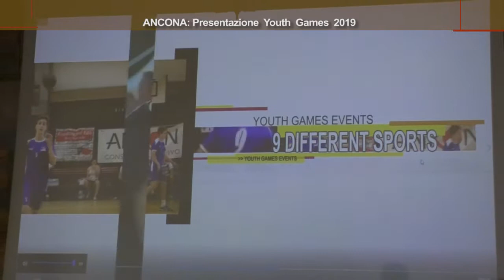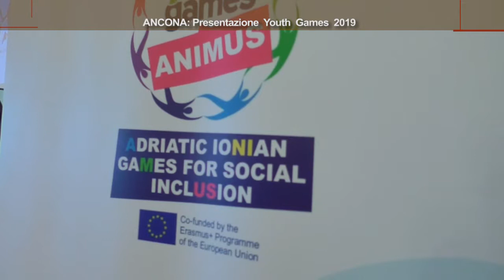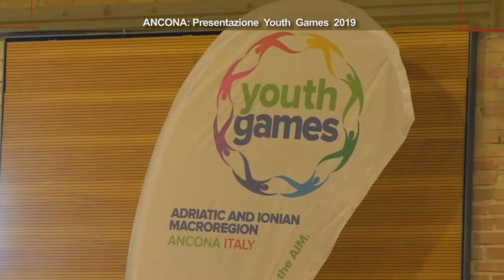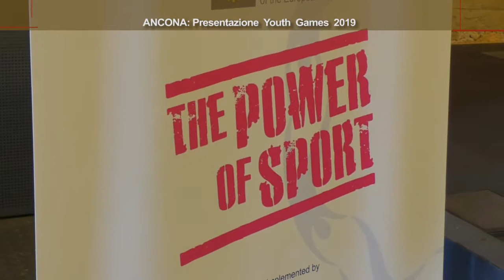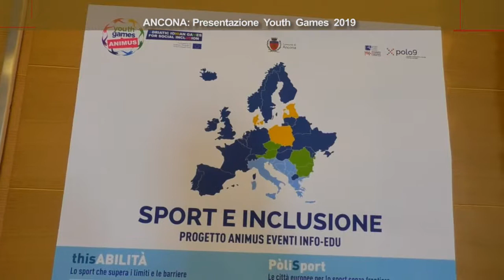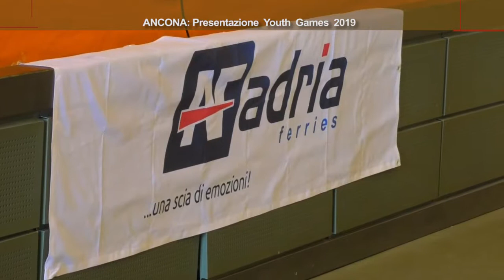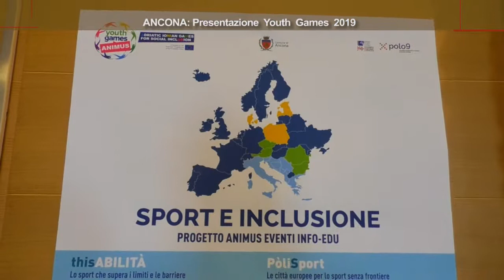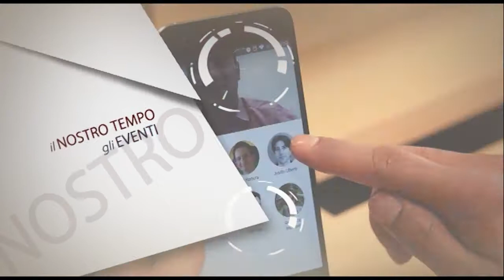Presentazione Animus YouthGames 2019 ad Ancona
Il servizio tv completo sulla conferenza stampa che si è tenuta alla Mole Vanvitelliana di Ancona per presentare la terza edizione degli 'Youth Games', iniziativa sportiva di inclusione sociale che ha coinvolto quasi 1000 atleti di 15-16 anni della Macro Regione Ionico Adriatica, e non solo...